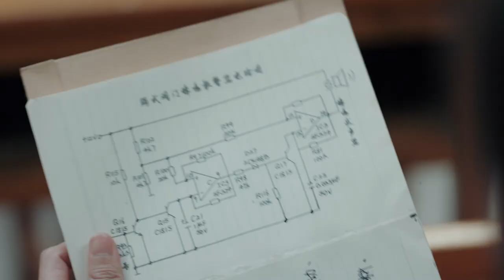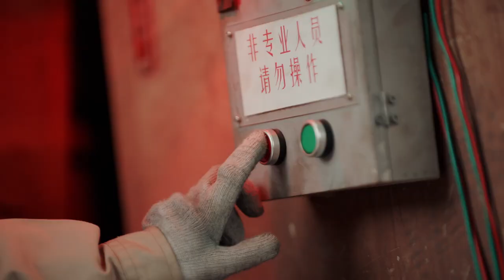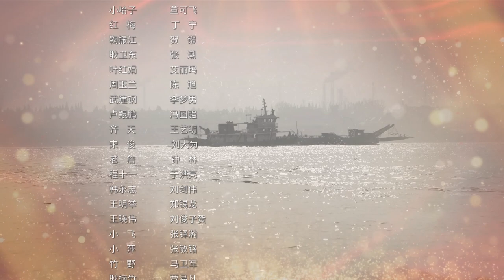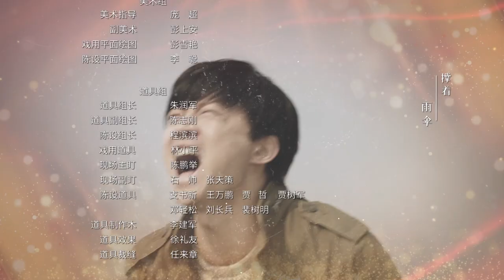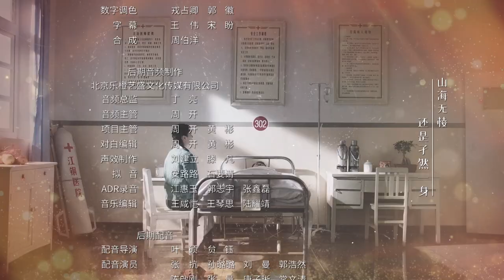【2023最新电视剧】淬火丹心17 | 专家解决不了困难,毛头小子提出方案,厂里立马炸锅!(唐曾、吕一、王雨、董晴等主演）年代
👉剧情简介：八十年代中期，江汉钢铁学院高材生耿云辉因在大学期间发明了“转炉煤气自动点火装置”，受到了江钢领导的关注和期望。然而在一次“剽窃论文”事件中，他替为自己出头伤人的朋友顶罪，被开除学籍，并受到拘役半年的严厉惩处，人生自此陷入低谷。父亲耿卫东在研发新钢种的试验中发生重大事故被追责，耿云辉受此刺激重新振作。进入江钢工作后，他在情感和事业上经历了挫折、痛苦、抉择、成长、蜕变等不同阶段后，他成长为一个有责任、有担当、有使命感的真正的江钢人。